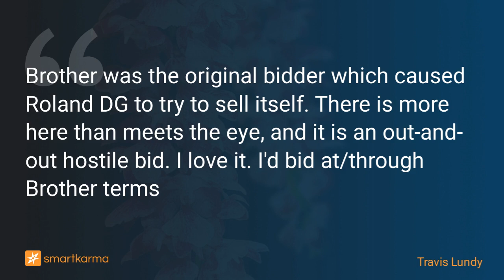Roland DG (6789) - Brother (6448) Launches Hostile Overbid to Taiyo MBO - You Love To See It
Brother was the original bidder which caused Roland DG to try to sell itself. There is more here than meets the eye, and it is an out-and-out hostile bid. I love it. I'd bid at/through Brother terms
-  by Travis Lundy on Roland DG Corp in Event-Driven

Key points:
1. A month ago, Engagement Investor Taiyo Pacific Partners launched an MBO on Roland DG Corp (6789 JP) after having done a takeover of their former sub years ago.
2. I said it was too cheap. Machinery company Brother Industries (6448 JP) has decided the same, and has announced a hostile/unsolicited overbid 3.3% higher. Tender to start in May. Fun!!!
3. This will almost certainly get bid even higher as people would expect the MBO bidders won't simply give up. More below.